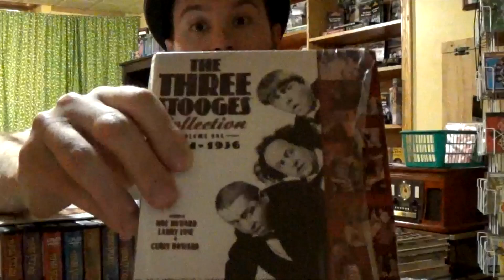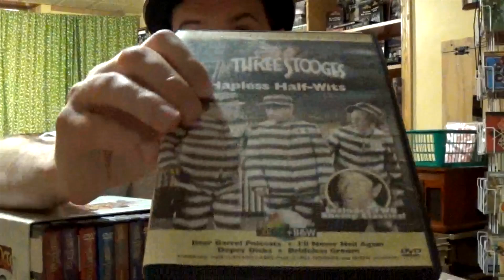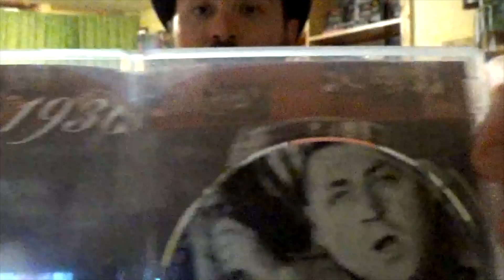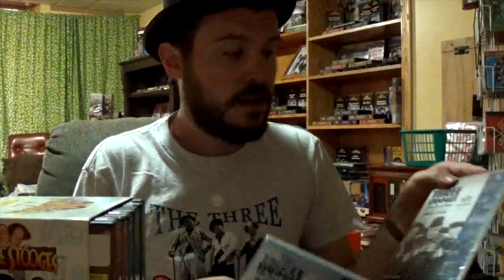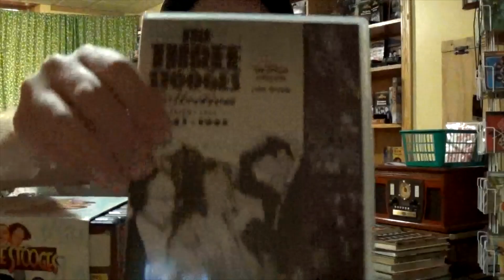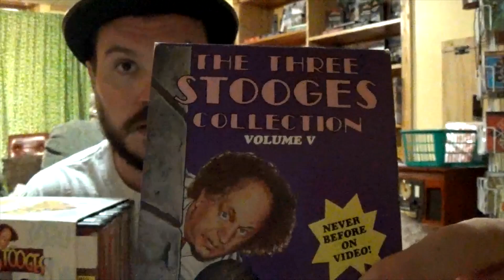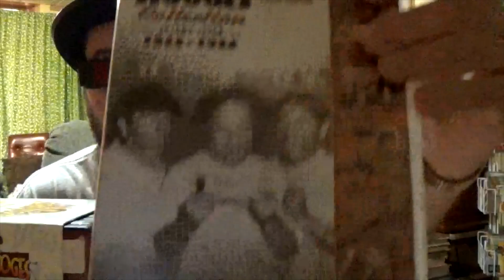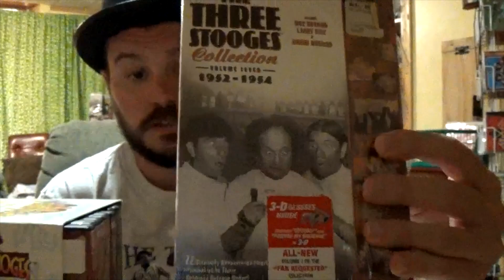Three Stooges DVD Collection (Volumes 1-8 Review)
All right you chowderheads! A new Three Stooges Blu-ray collection will be released soon, featuring 100 shorts (72 Curly, 26 Shemp, and 2 Joe) along with feature films and other goodies.

But let's peel back time a bit and take a look at how many fans have watched their Stooges shorts since the late 2000s. To replace the themed collections with their minimalist approaches, the buying public finally received proper "seasonal" releases of the 3 Stooges shorts.

Join me as we talk about all 8 volumes of the Stooges and see what these sets had to offer that replaced the VHS and DVD of old. Which volume is your  favorite?